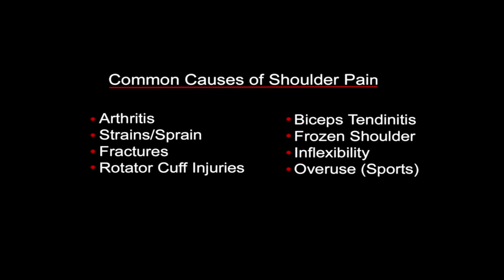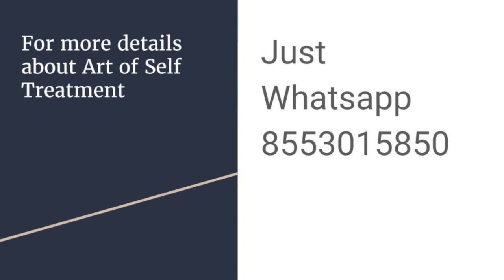Art of Self Treatment - Shoulder Pain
Art of Self Treatment has formed Whatsapp Group for members who are seeking health remedies.Be it normal Fever, Headache, Hairfall, Weight loss, acne, Diabetes, Cancer, or whatever health problem it is, the same can be cured without taking medicines.  You can lead a life without medicines. to view our website which has Testimonials of those who have got cured. Start posting your queries here and you will get free remedies .